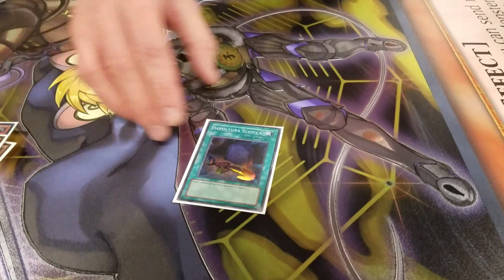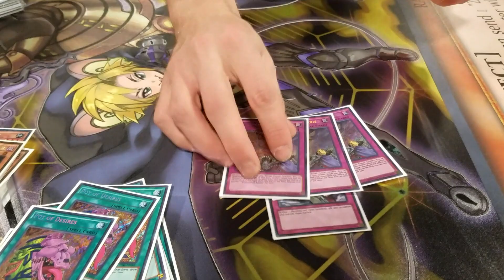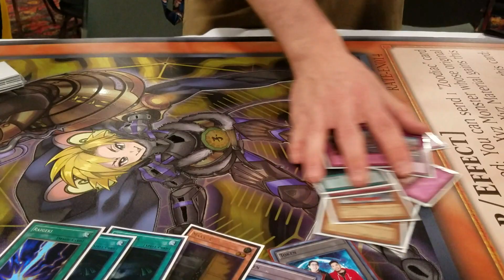YCS Denver Attack of the Giant Card WINNER - 60 Card Paleo - Andrew Coldiron